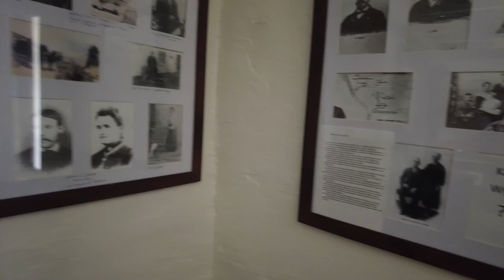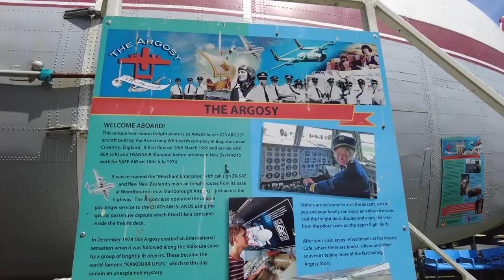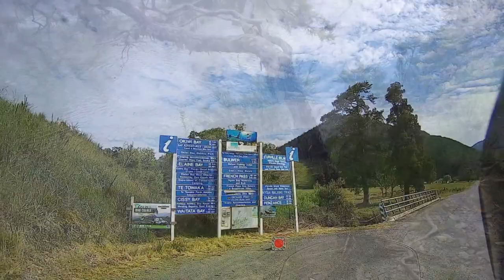Motorbike ride around the Top of the South Island, New Zealand (Part 3 - Final)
In this 3rd and final video of my motorbike ride around the top of the South Island I go from Collingwood back to Picton. On the way I visited the Tophouse Historic Inn, Pelorus Bridge, and French Pass at the top of the Marlborough Sounds.

The ride back over the Takaka Hill was as fun as I expected. The Nelson side of the hill has a few roadworks which broke the rhythm of the ride a little. But that doesn't stop it being a great route.

I wasn't was planning to go through to St Arnaud and have lunch on the shore of Lake Rotoiti. However, I saw a signpost for the Tophouse Historic Inn. I thought it'd be a quick diversion. I ended up staying for almost an hour, chatting to the owners, drinking coffee and looking around. The Inn was built in the 1800's. At some point in the history a lovelorn local went to the house and murdered a couple of people before taking hist own life. The bullet holes can still be seen. Seems like a rather grizzly episode to bring bring up considering the place is very beautiful and peaceful. I guess that kind of reputation is hard to shake off.

I camped the night at Pelorus Bridge. I say I camped, but i think the main activity was feeding the sandflies. I was eaten alive. There are a number of walks to do in the area, and you can swim in the river to cool off... and feed the sandflies.

The main highlight was riding up the Marlborough Sounds to French Pass. The views were absolutely astounding. Everywhere you looked was worthy of a photograph. I would love to have had more time to explore all the different bays and inlets. A few kilometers before French Pass was some major road works. The road was closed. By some fluke I arrived a couple of minutes before the road opened for a brief period. I had half an hour before the road would close again for another 5 hours. That cut short any messing around. I motored through, grabbed a couple of minutes of video from the drone, and headed back to the main road.

The last stint was along the Queen Charlotte Drive to Picton. The road was beset with roadworks, as was the entire area. This could have discouraged some people. For me it was a good excuse to ride slowly and enjoy the views.

That was the end of the journey around the top of the south. The ferry trip was nice. The ride back up to the middle of the north island was nice. But I would much rather have continued to ride around the Molesworth Track, discovered more things about the Tasman area, and explored the Marlborough Sounds some more.

It'll be a while before I can do another trip like that.

Chapters
00:00 Intro - Collingwood
01:27 Takaka Hill
02:30 Tophouse Historic Inn
05:00 Renwick - The Argosy
05:51 Pelorus Bridge
08:33 Malborough Sounds
12:04 French Pass
12:55 Queen Charlotte Drive
13:59 Picton
15:13 The End

Filmed using:
- Sena PrismTube Wifi (helmet camera)